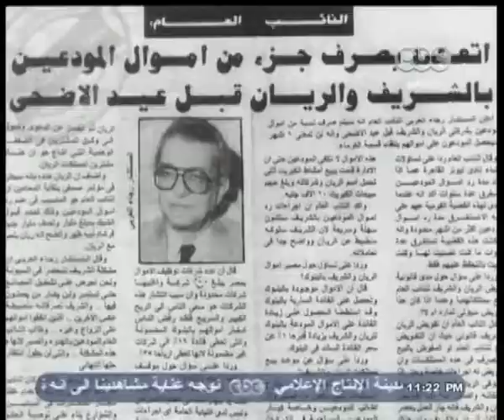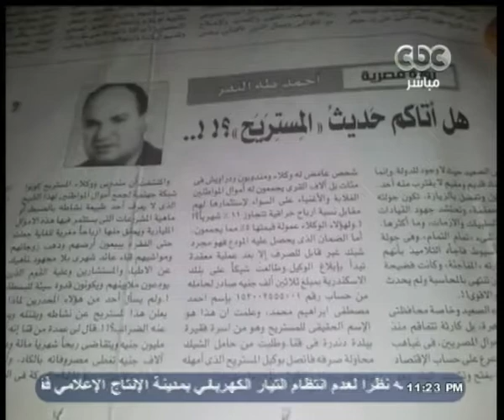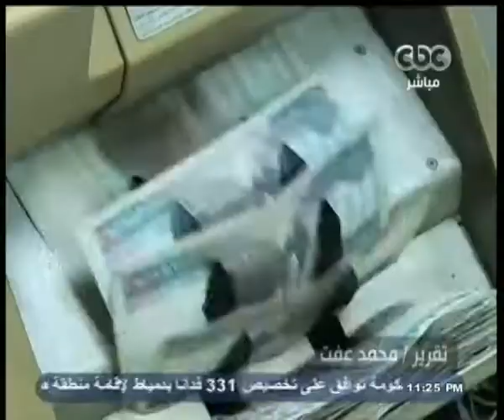ممكن | ضحايا النصب كيف يواجهون النصب وهل للدولة دور في حل الأزمة ؟